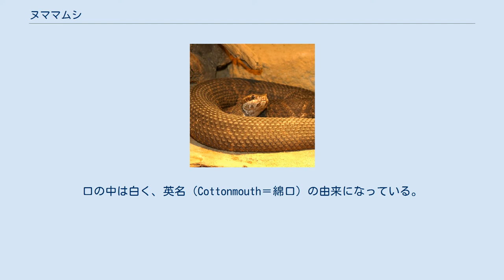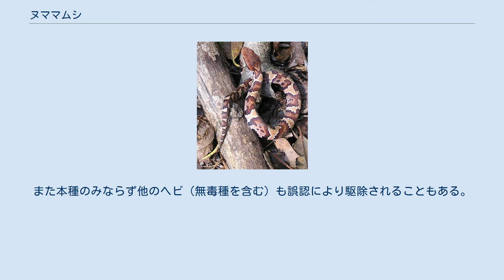ヌママムシ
ヌママムシ（沼蝮、学名：Agkistrodon piscivorus）は、クサリヘビ科アメリカマムシ属に分類されるヘビ。
特定動物。
 アメリカ合衆国東部から南部固有種 最大全長190cm。
体形は太い。
体色は主に褐色だが変異が大きく、不鮮明な暗色の横帯や斑紋が入る。
幼体の斑紋は明瞭だが、成長に伴い不鮮明になる。
 頭部は大型。
口の中は白く、英名（Cottonmouth＝綿口）の由来になっている。
 毒は強い出血毒で、最悪の場合は死に至るが、最近では医療技術が進化しているため 致命率は低い。
 河川や沼、湿地等の水辺に生息する。
泳ぎは上手く、よく水中に入る。
危険を感じると口を大きく開けて威嚇する。
それでも相手が怯まない場合は噛みつく。
 食性は動物食で、魚類、両生類、爬虫類、鳥類やその卵、小型哺乳類、動物の死骸等を食べる。
比較的大人しい種類が多いマムシの中では本種は気が荒く、攻撃的なので、嫌われている。
 繁殖形態は卵胎生で、1回に1-16匹の幼蛇を出産する。
 毒蛇であることから人間に駆除されることもある。
また本種のみならず他のヘビ（無毒種を含む）も誤認により駆除されることもある。